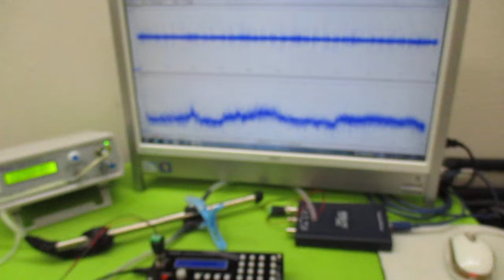オリジナル超音波プローブの「発振・制御」技術